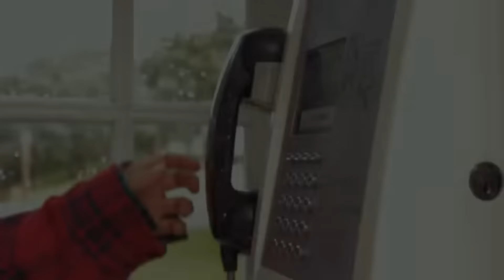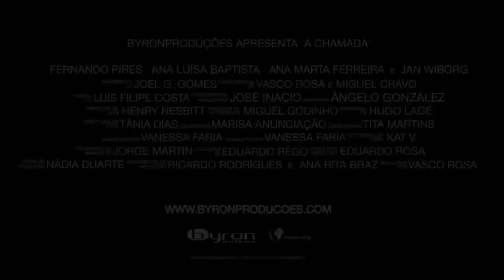Ana Marta Ferreira - A Chamada (Trailer)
Trailer da Curta Metragem 'A Chamada'.
Com 16 anos quando participei no elenco principal da curta metragem 'A Chamada', na personagem de 'Mafalda' em 2011.